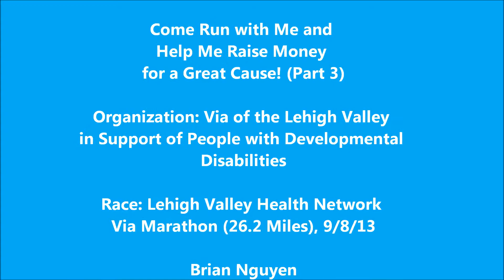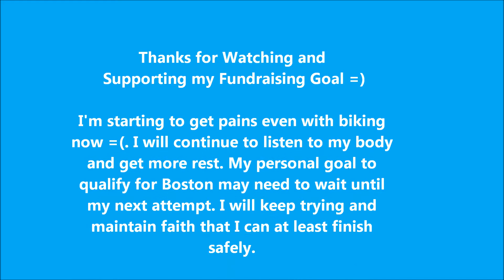Fundraising and Marathon Training Documentary: Via of the Lehigh Valley_Part 3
I'm a 4th year medical student who is determined to fulfill my lifelong mission to provide for and advance the lives of people with developmental disabilities. I'm also an avid distance runner who will be training for my 3rd Marathon with a personal goal to re-qualify for the 2014 Boston Marathon, despite my current ailments and recovery from injury. Your financial support for my local non-profit human service agency in Allentown, PA will be greatly appreciated!

Location: Brooklyn Bridge, NYC

Song Title: The Fighter
Artist: Gym Class Heroes (Feat. Ryan Tedder)